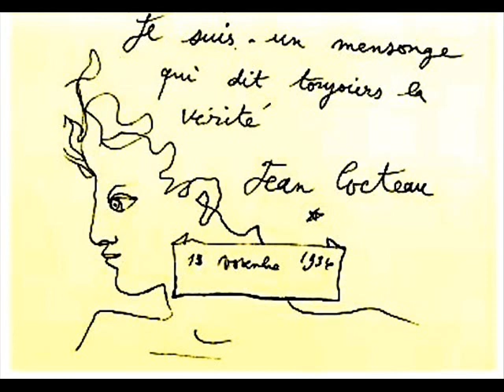ESSAI 806. Jean Cocteau. Musique, Philippe Lauters.